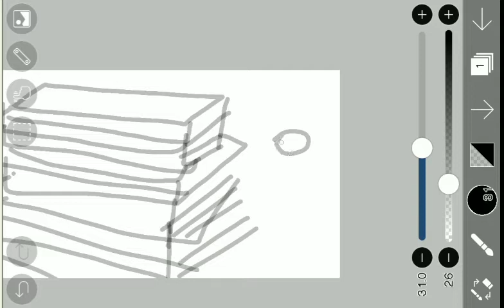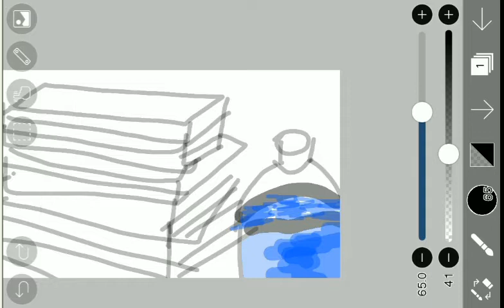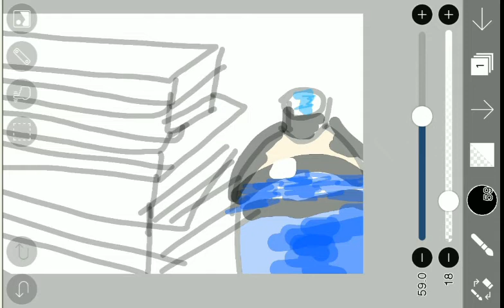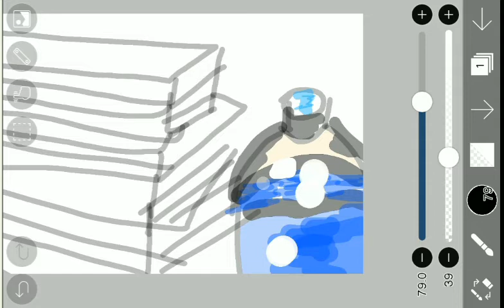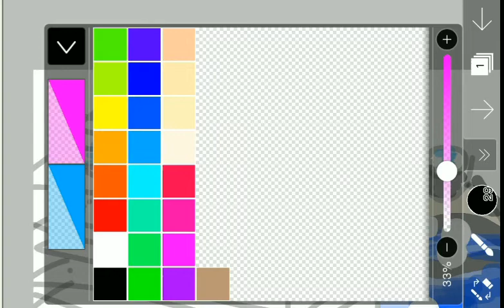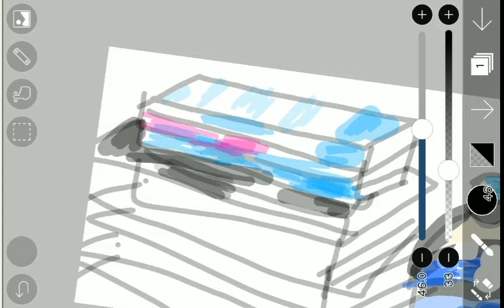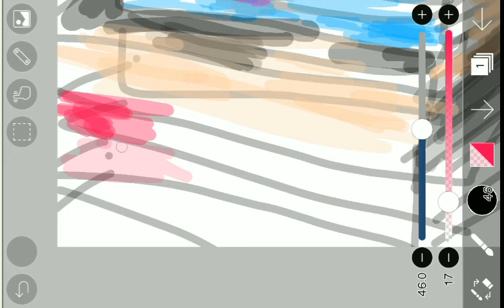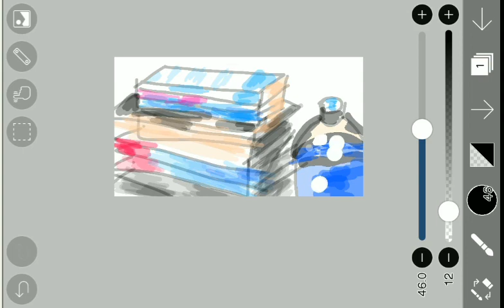How To Draw A Stack of Books And Paper And A Bottle Of Carbonated Water Original Music Summer Time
How to draw a stack of books and paper and files and a bottle of carbonated water

Rough Sketch
A quick sketch
Sketching